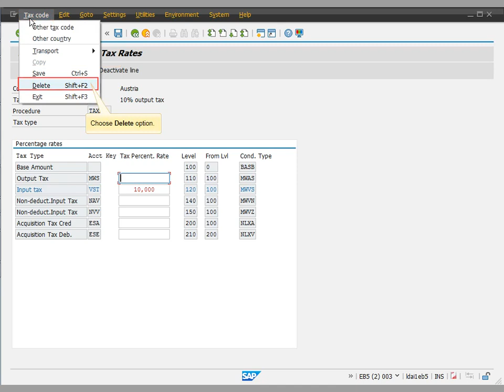SAP MM: Incorrect tax code description in MM customizing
Incorrect tax code description in MM customizing